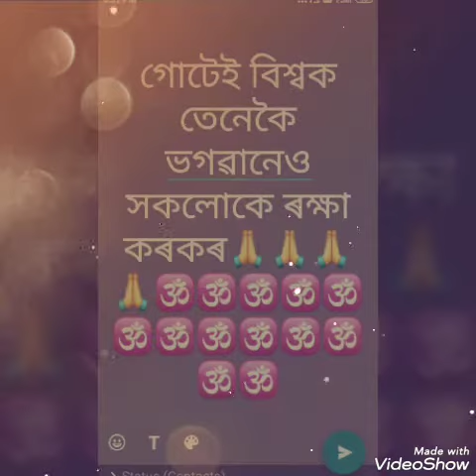নমস্কাৰ মইএটি সৰু ভিদিও বনাৱলৈ চেষ্টা কৰিলো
সকলোকে যেন এই বিপদৰ সময়ত সকলোকে ৰক্ষা কৰে যেন